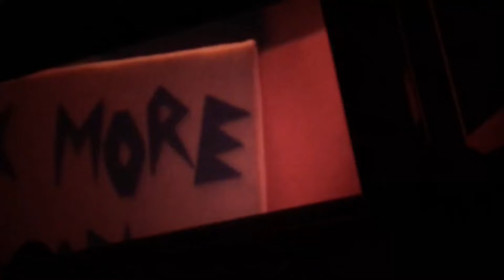WALTER WHITE IN DHMIS PILOT?!?!?!?! 😳😳😳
dont hug me im the danger